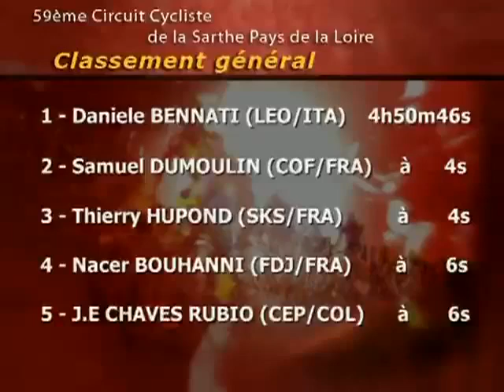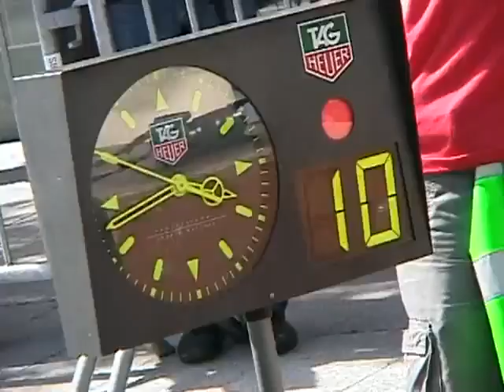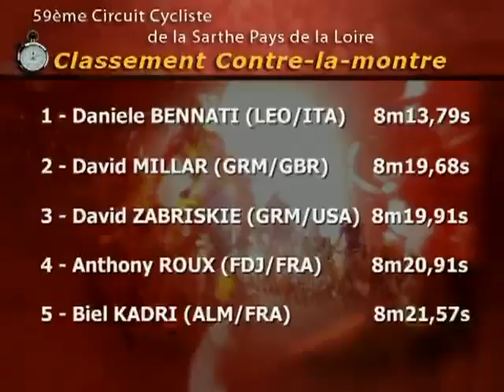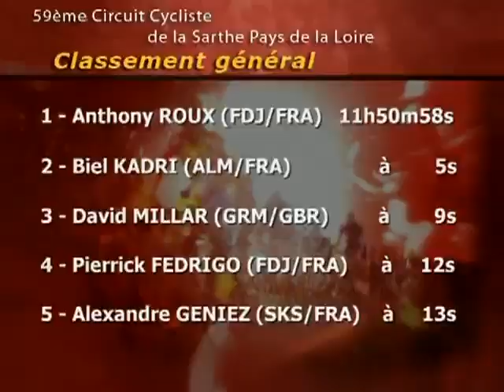Circuit de la Sarthe 2011 [Le Mans TV & France 3 Pays de la Loire]